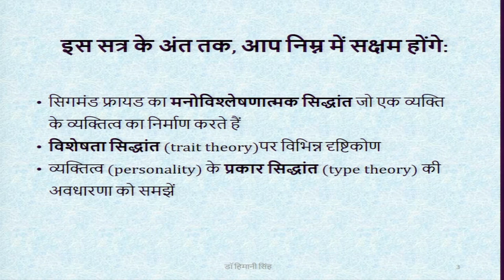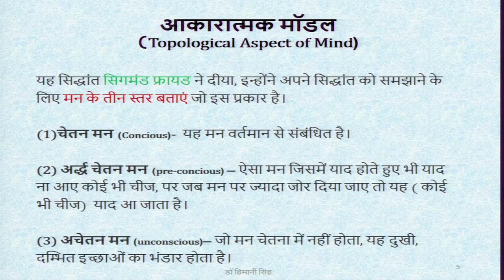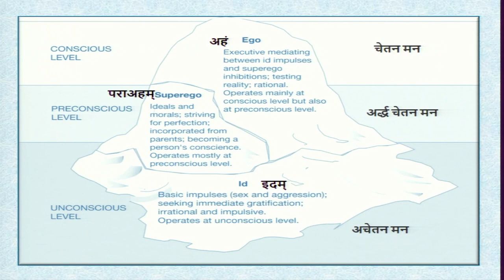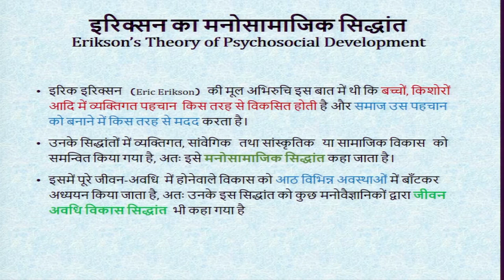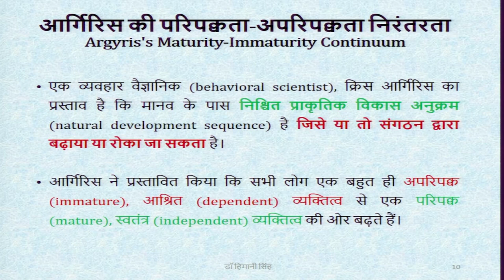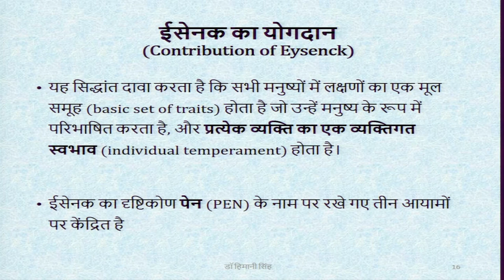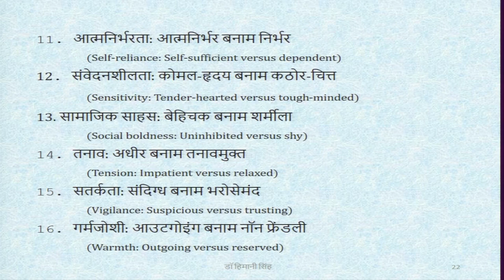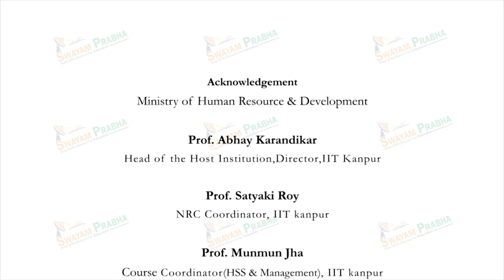Theories of Personality.